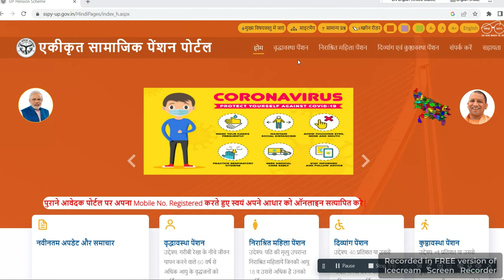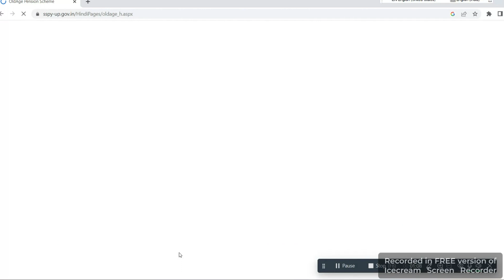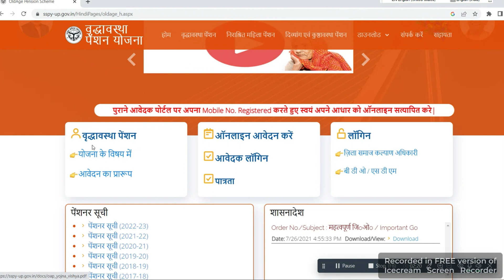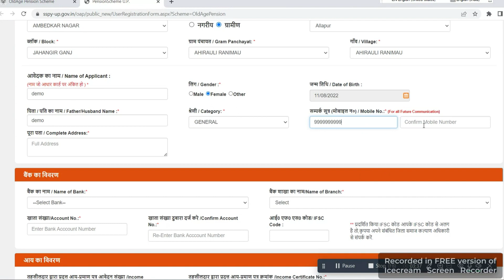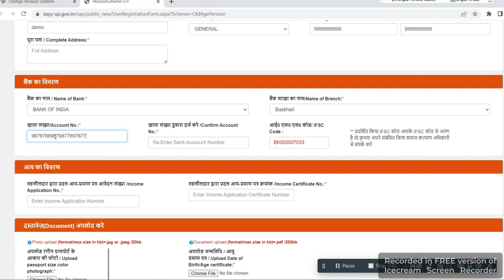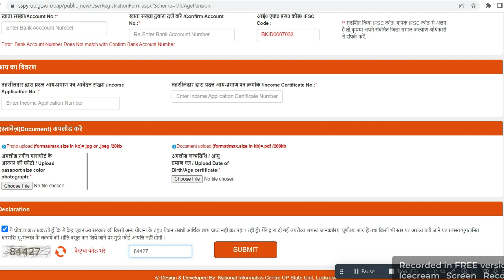pension yojana apply kaise kare | atal pension yojana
pension yojana apply kaise kare
vridha pension kaise check kare aadhar card se
atal pension yojana kya hai iske kya labh hai